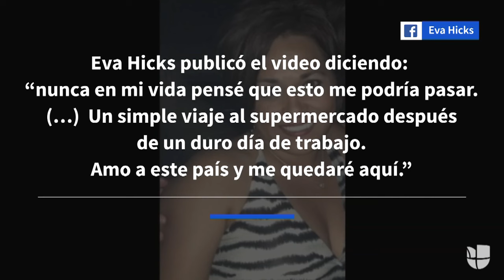"Regresa a México": El ataque racista contra una hispana en Arkansas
Eva Hicks se encontró con algo más que sus compras cuando fue al supermercado. Una mujer le gritó insultos racistas, pero una clienta y un empleado de la tienda salieron a su defensa.